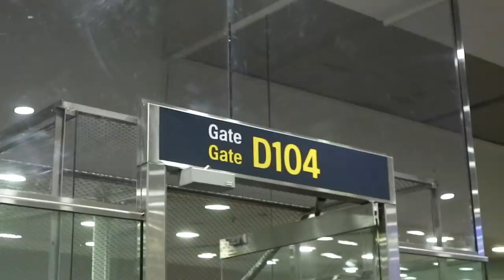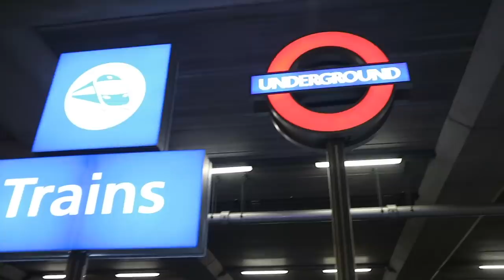LONDON VLOG 1. // FANGET I LUFTHAVNEN I 10 TIMER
Hej venner og velkommen tilbage! Dette blev en lidt kedelig vlog, men synes alligevel i skulle have den. Vi fik en lidt dårlig start på vores London-tur, men heldigvis blev de andre dage 100 gange bedre end forventet. Jeg håber at i alligevel har nydt videoen og at i havde den bedste juleaften. Vi har vlogget alle dagene, så glæd jer til de næste par videoer. Tak fordi i så med!!

Min insta: laerkebentsen
Marias insta: maria.siif